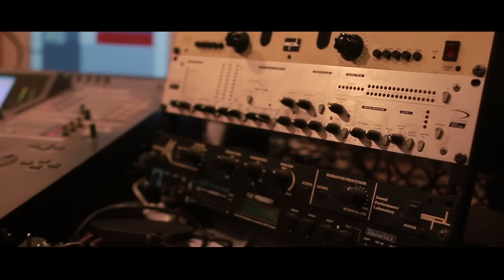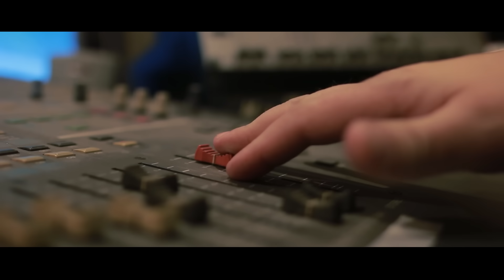Дарина Кочанжи -"Знаешь ли ты?"( Рождественская )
Всем счастливого Рождества! 😘

Музыка и слова: Дарина Кочанжи
Аранжировка, запись, сведение, мастеринг: Александр Логвиненко
В видео принимали участие:
Андрей Логвиненко
Бахтияр Маммадов
Даяна Кочанжи